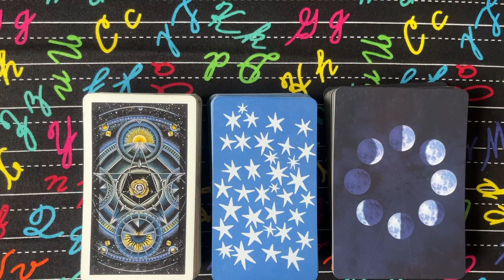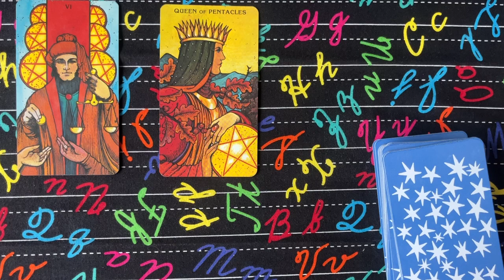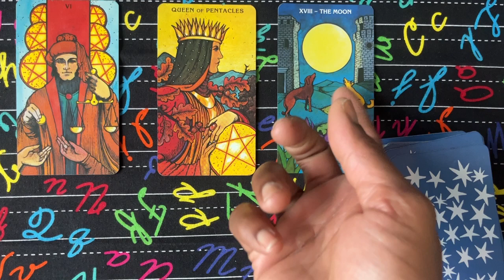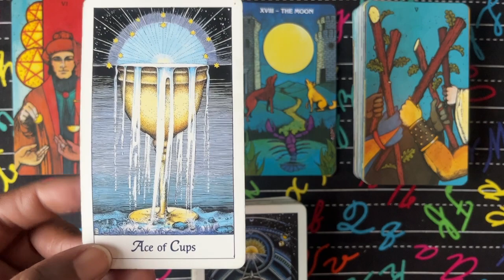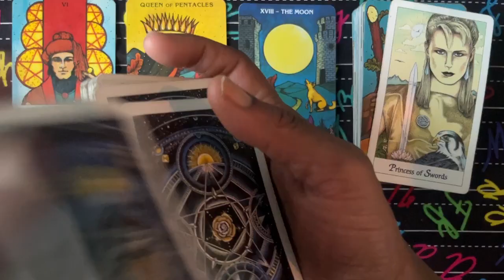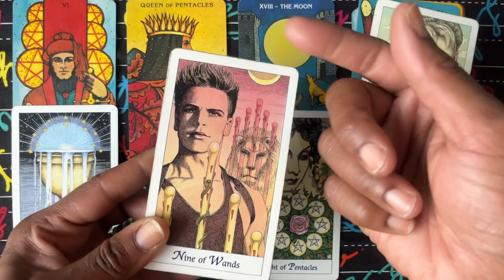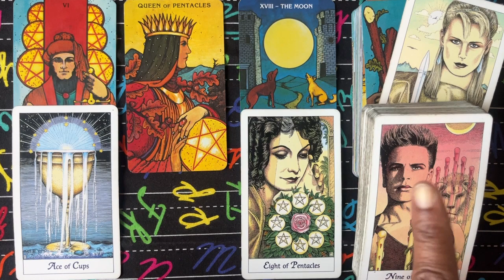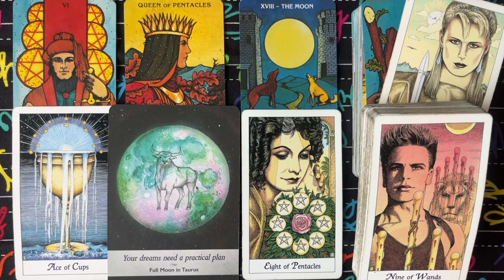Taurus Moon👑 “The Gladiator Telling The Haters To Relax & Take Notes”📝 ~Love, Money & You 💎Tarot✨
You’re Fabulous.
That’s all.💯
Keep on rockin’ stars!